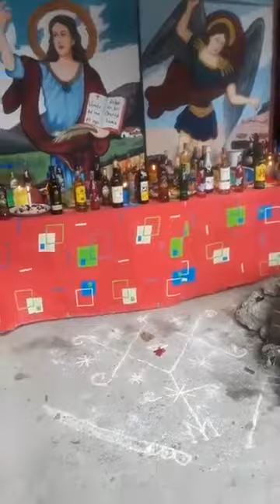Racine marraza PRILLE spm 2018